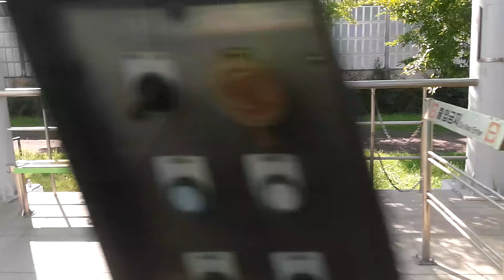광주지하철 소태~녹동